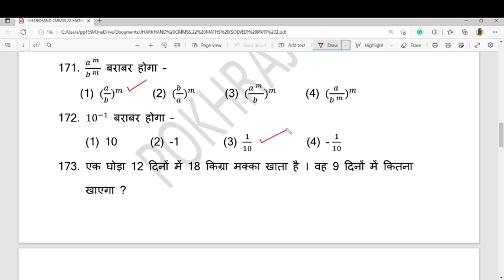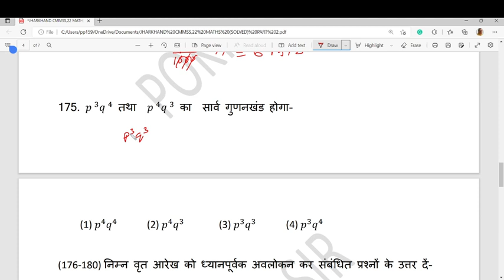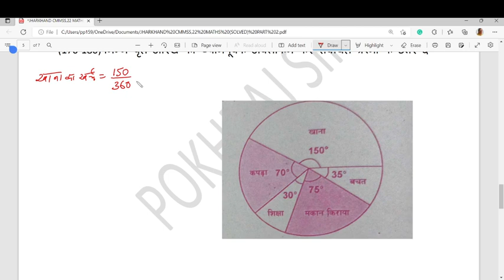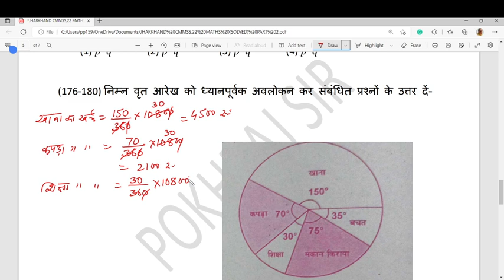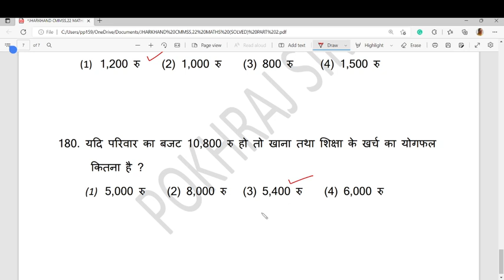JHARKHAND CMMSS,2022(मुख्यमंत्री मेधा छात्रवृति ) - MATHS SOLUTION WITH FULL EXPALINATION